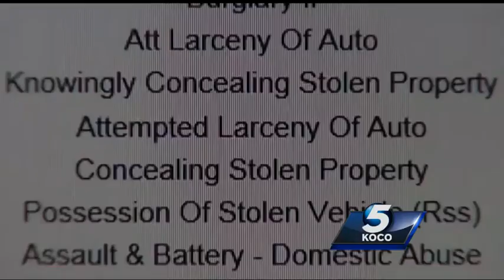Alleged shooter in Plaza Inn incident has troubled history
While the condition of the shooter is unknown, court records show Rhea has a violent criminal background.